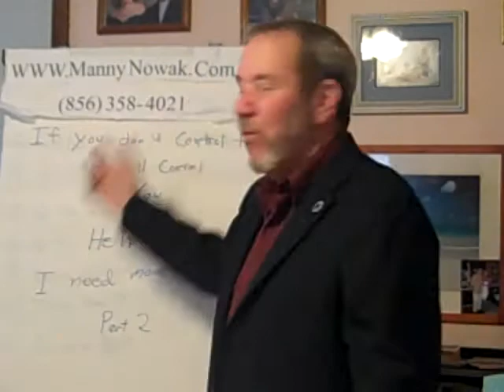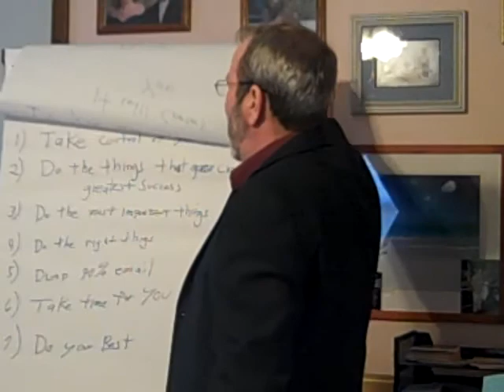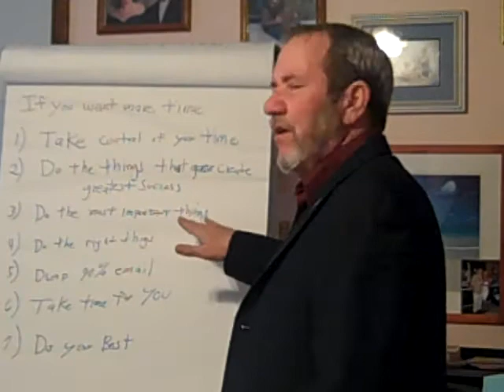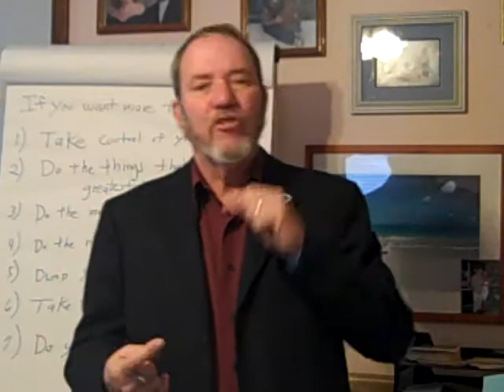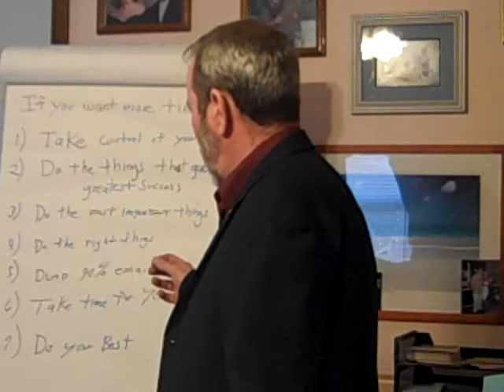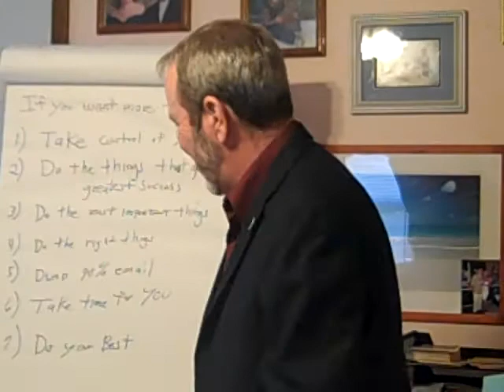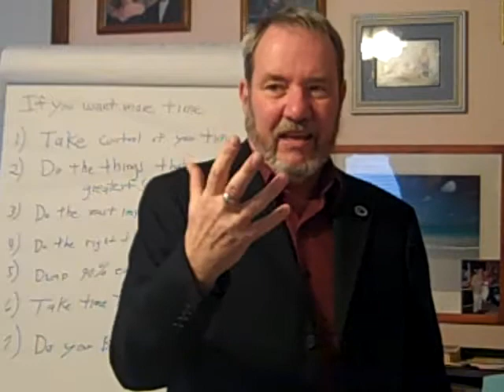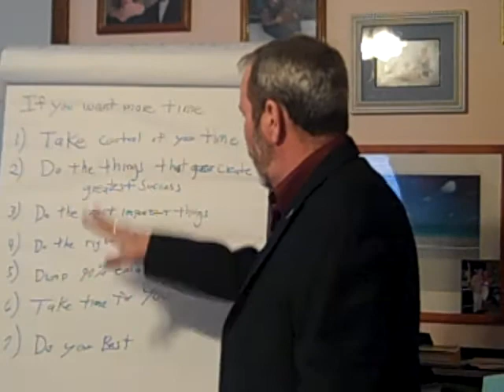If you dont control time, it will control you Help I need more time part 2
Welcome to this weeks article as we look at a few more answers and solutions you can implement to help you do better with time management.  But we get deeper into "you" this week.  You see time management is always about you and how you do it.  Open your eyes and understand that if you don't get time under control, it will control you.